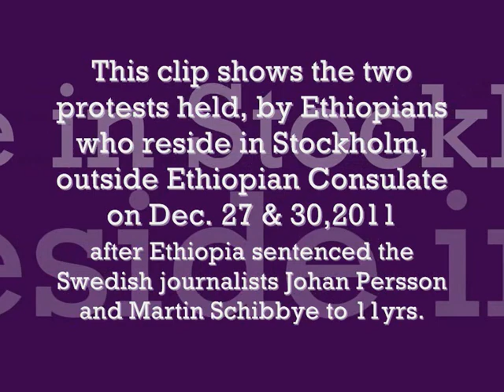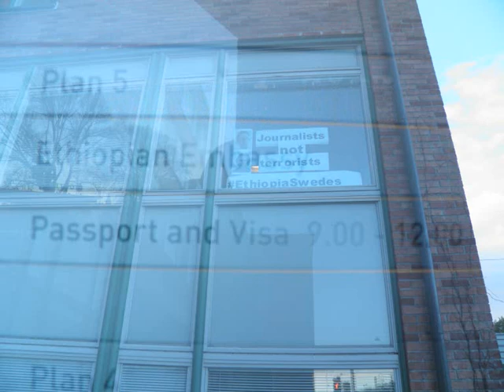The December 2011 Demonstrations of Ethiopians in Stockholm outside Ethiopian Consulate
Ethiopians who reside in Stockholm held two demonstrations (on December 27 & 30, 2011 respectively) outside Ethiopian Consulate, to to demand for immediate & unconditional release of all Ethiopian prisoners conscience as well as to express their protest against the ruling which sentenced the duo Swedish journalists (Martine Schibbye & Johan Persson) to 11yrs rigorous imprisonments. The protest was organized by Ethiopian Refugee Associations, Ethiopian Oppositions groups and other private citizens from different countries including Sweden.